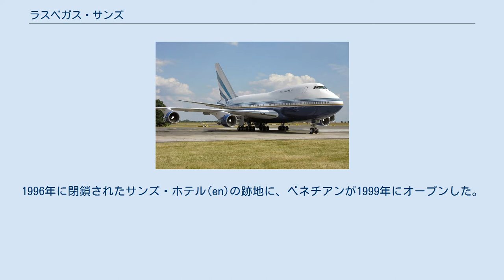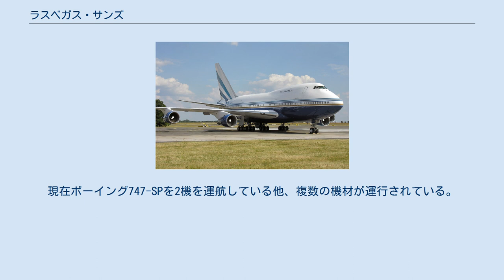ラスベガス・サンズ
ラスベガス・サンズ（Las Vegas Sands、NYSE: LVS）はアメリカ合衆国ネバダ州ラスベガスに本社がある統合型リゾート運営会社。
会長兼最高経営責任者（CEO）はシェルドン・アデルソン。
 1988年に設立。
1996年に閉鎖されたサンズ・ホテル(en)の跡地に、ベネチアンが1999年にオープンした。
また、2007年にはマカオに世界最大のホテル「ザ・ベネチアン・マカオ」が完成した。
 2014年2月24日、アデルソンCEOは日本に大型投資を行う用意があると述べた。
 2017年2月、アメリカ合衆国大統領のドナルド・トランプが日本の安倍晋三首相に対して自身の最大の献金者であるアデルソンが経営するラスベガス・サンズに免許を交付するよう求めたとプロパブリカが報じている。
 2018年7月20日、日本での特定複合観光施設区域整備法の成立を歓迎する声明を発表した。
 2019年8月22日、大阪で統合型リゾート（IR）を開発する計画を見送り、東京と横浜での開発計画に集中すると宣言した。
 2020年5月13日、日本の統合型リゾートにカジノを設立する計画を断念したことを明らかにした。
 上得意顧客送迎用のボーイング747SP 大口顧客や経営陣の運送用の専用機を運航している。
現在ボーイング747-SPを2機を運航している他、複数の機材が運行されている。